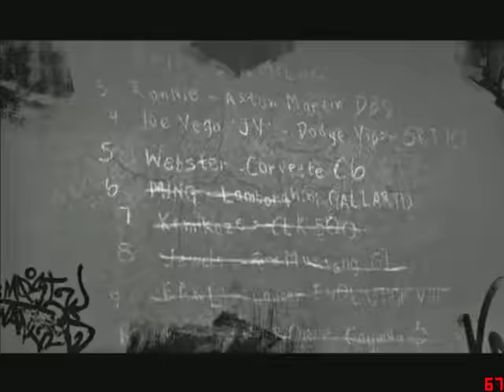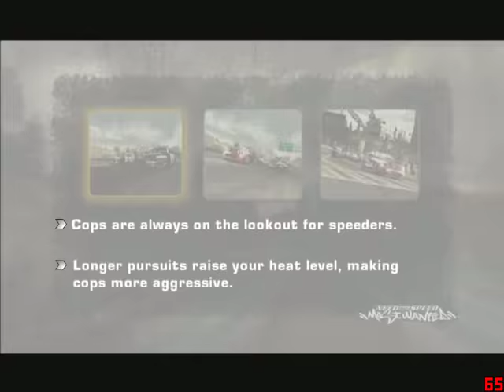Need for Speed Most Wanted Gameplay Walkthrough (PC Game) Blacklist 15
Electronic Arts